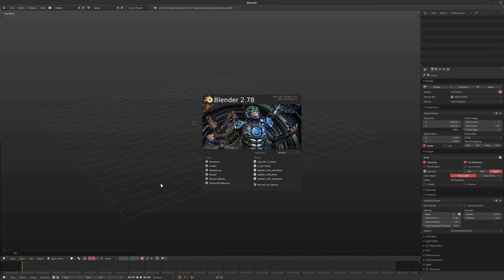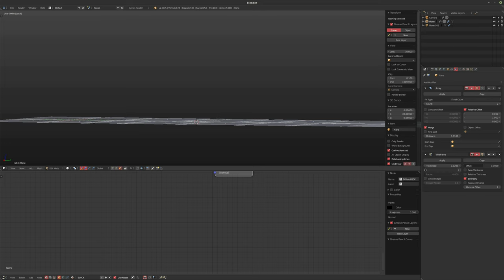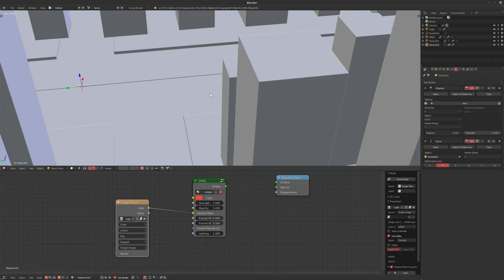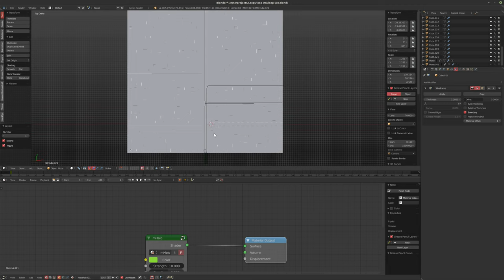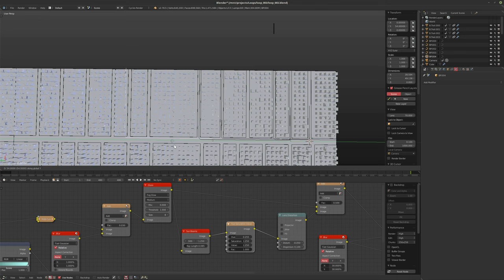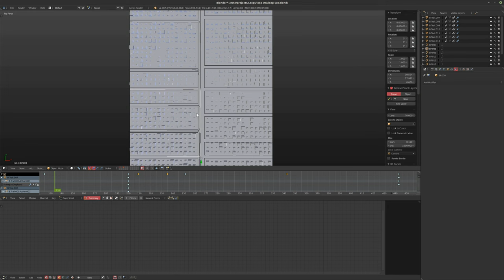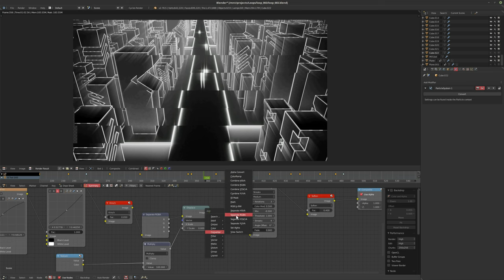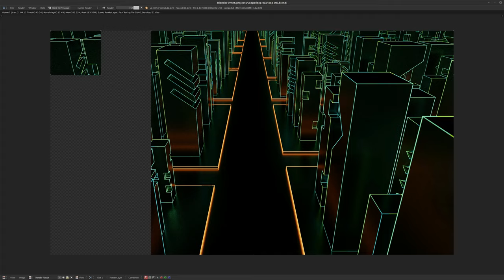Workflow Log 016